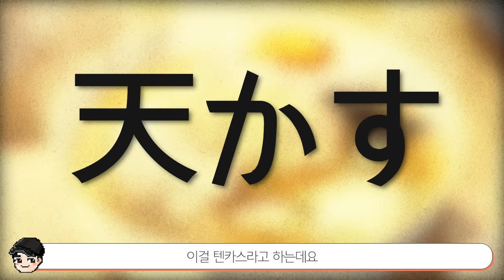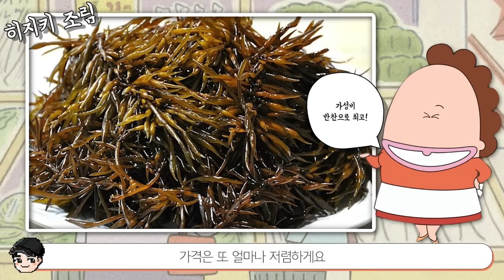아따맘마 속 맛있는 일본 가정식들의 비밀! 아따맘마 속 일본 가정식 문화 TOP7 [빠퀴]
언제봐도 힐링되는 아따맘마 일본문화 도 배울 수 있어서 좋은 것 같아요